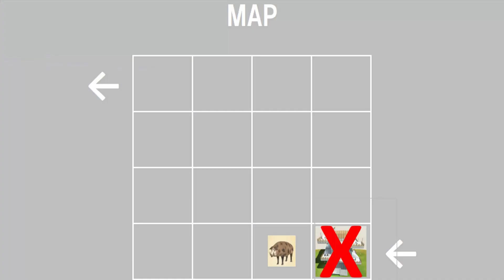Pig Escort Mission 2: Revenge from Herbivore Dinosaurs Animal Revolt Battle Simulator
All ancient human teams lost last time.
Let's ask help from Herbivore Dinosaurs this time.